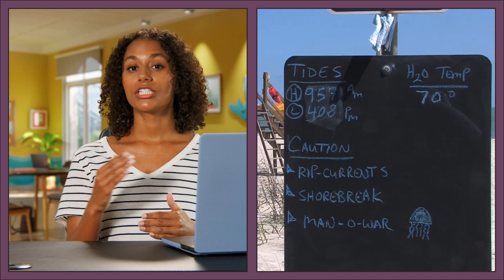WHALE Tales Live Action, Lesson 6: At the Ocean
This video has been updated, please replace the link you have for this video with the new version

Our video host answers some common questions kids have about swimming in open water at the ocean.